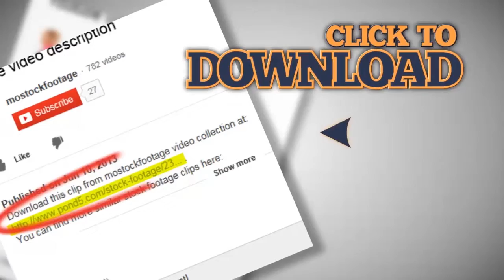Cleaning motherboard, sucking dust, vacuum cleaner, inside comp. Stock Footage